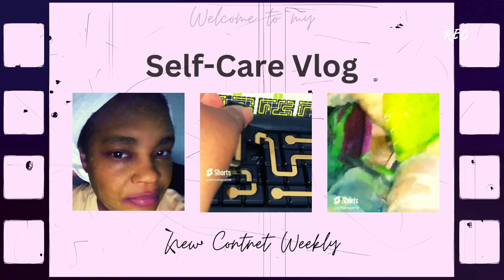Day Three: Getting FIT with 2024's HOTTEST IG FITNESS TRENDS!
Join me as I take on a one-week IG fitness trends challenge! Get fit with the hottest Instagram workout trends of 2024. ASMR Sounds. No talking, just working out!

*Food. *Fitness. *Faith. Sit back, relax, and enjoy the soothing sounds of the ASMR in this video. Soft whispering or no-talking just sounds to help you unwind and relax. Thanks for coming on this self-love journey with me.

👉 Link & Resources
✨ASMR Food Channel:  @KellysASMR